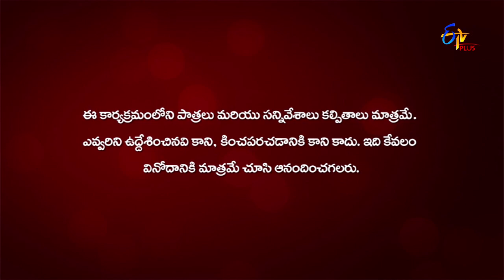Gang Leader | Only Once Fasak | 19th December 2019 | ETV Plus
Some of the audiences display their amusing talents and mesmerising performances.